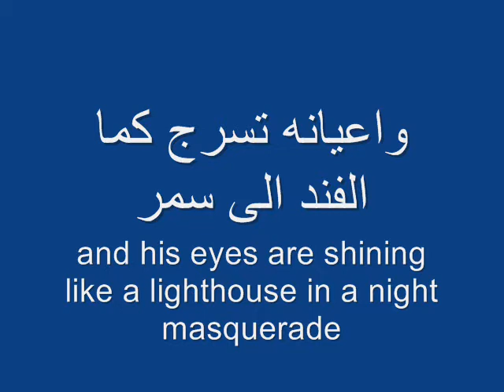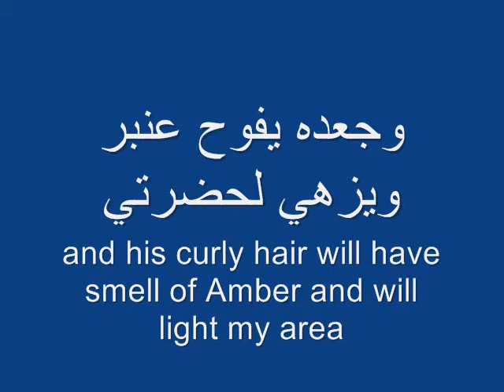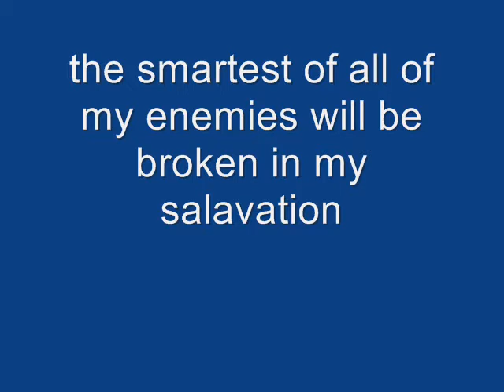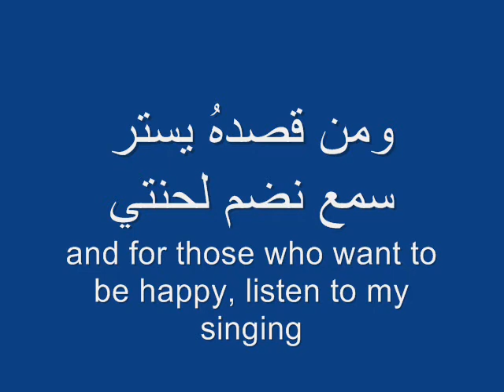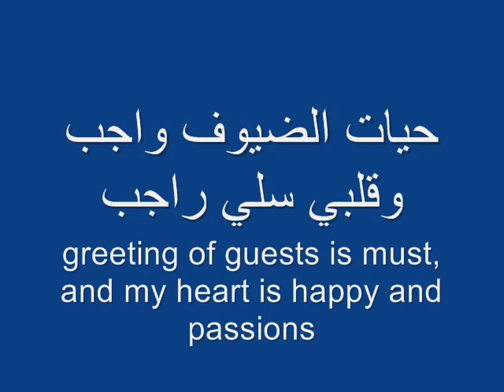اقف ياظبي البر part two